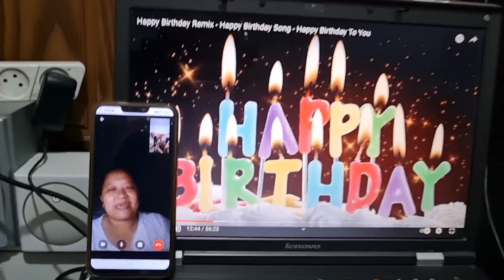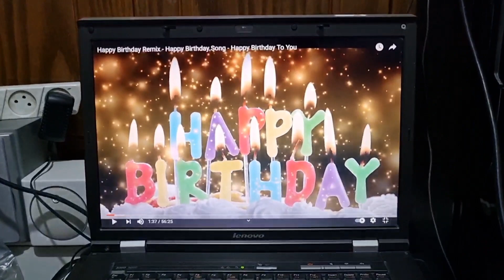ELAY'S BIRTHDAY CELEBRATION || Anibeth Vlog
HAPPY BIRTHDAY ELAY, MORE BIRTHDAYS TO COME AND WISH YOU ALL THE BEST.